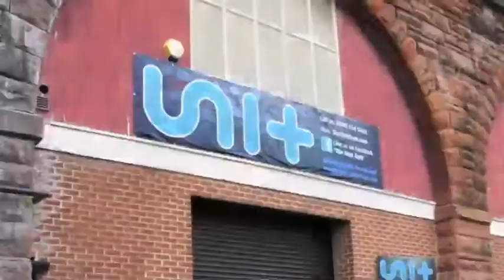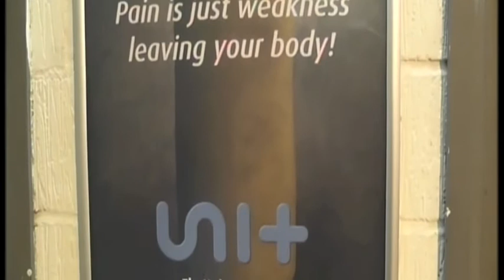Falcons Pre Season Training.m4v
An insight into the Newcastle Falcons pre season training session at THE UNIT GYM with footage of the boys being put through their paces.